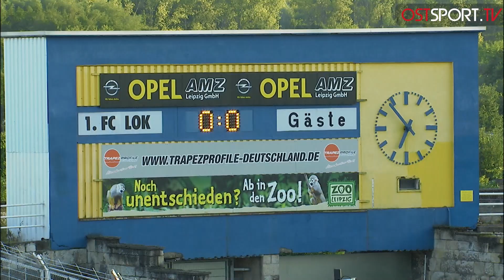Pfosten, Latte, Rot! Spektakuläres Traditionsduell: Lok Leipzig - BFC Dynamo 0:0 | RL Nordost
1. FC Lokomotive Leipzig - BFC Dynamo (Highlights) Spieltag 5 | Regionalliga Nordost | OSTSPORT.TV